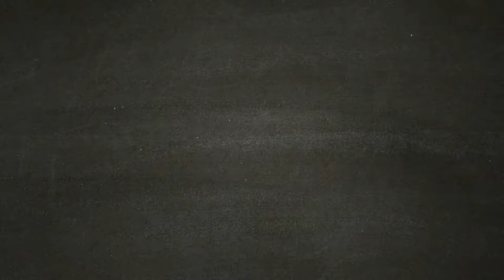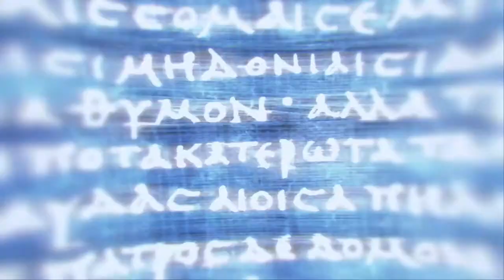ASSASSIN'S CREED ODYSSEY [Walkthrough Gameplay ITA HD - PARTE16] - Kassandra e la setta di Cosmos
Dopo molto tempo scopriamo che nostra sorella, Kassandra, è ancora viva. Quando cadde dalla montagna era ancora piccola e non si ricorda di come andarono le cose.

Fatti strada in un mondo devastato dalla guerra abitato da uomini e Dei, dove montagne e mare si uniscono. Incontra i personaggi più famosi dell'antica Grecia e lascia la tua impronta su alcuni degli avvenimenti più importanti della storia della civiltà occidentale. Dimostra le tue straordinarie abilità di guerriero e modifica l'andamento delle battaglie durante la guerra del Peloponneso. Scendi in campo e fatti valere negli epici scontri fra Sparta e Atene che vedono impegnati centinaia di soldati per schieramento.

Per la prima volta nella serie di Assassin's Creed, scegli se intraprendere la tua epica avventura nei panni di Alexios o di Kassandra. Durante il tuo viaggio potrai modificare il tuo equipaggiamento, migliorare le tue abilità e personalizzare la tua nave.